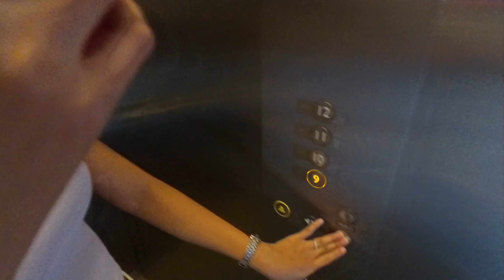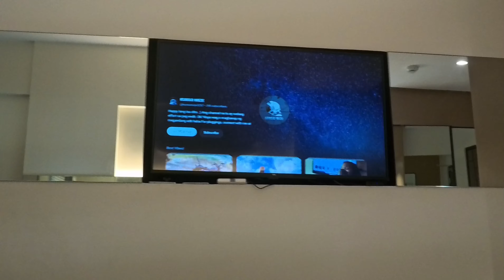miming sa mainit na panahon | insta360 Ace pro | VS Hotel